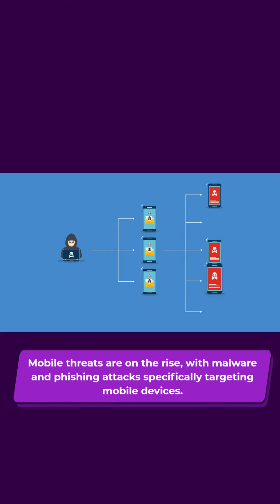The Most Dangerous Cybersecurity Threats in 60 Seconds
🚨⏱️ Discover the top 5 cybersecurity threats in just 60 seconds! In this fast-paced and informative video, we at SecNewsTV will quickly guide you through the most dangerous threats lurking in the digital world. From ransomware attacks to IoT vulnerabilities, we've got you covered! 💻🔒